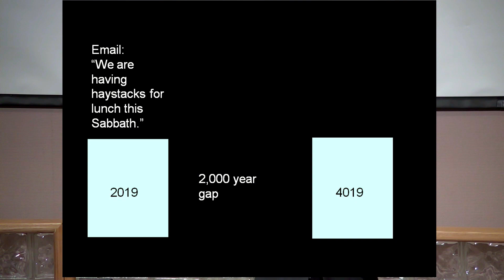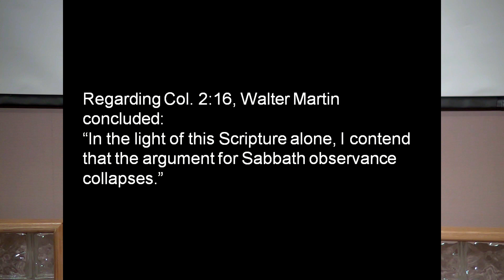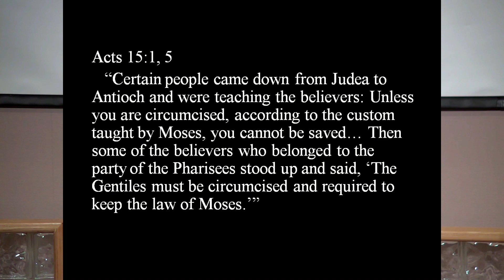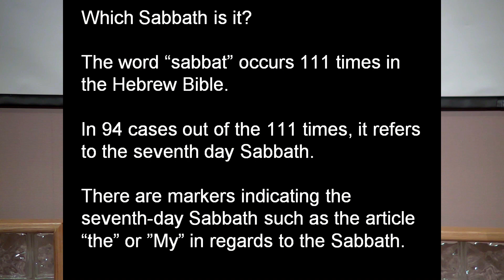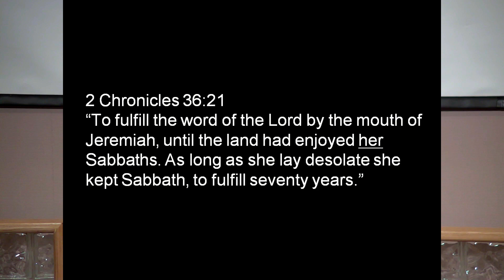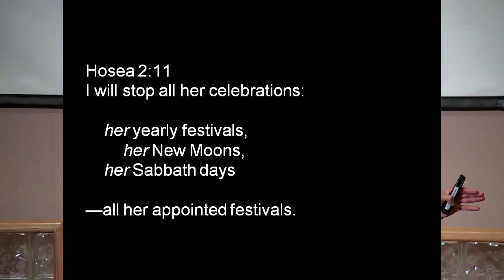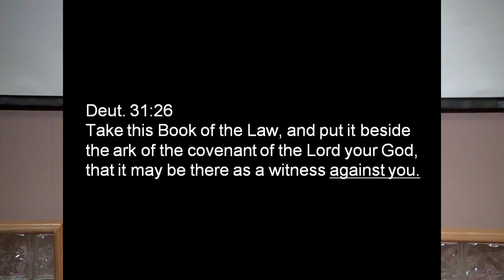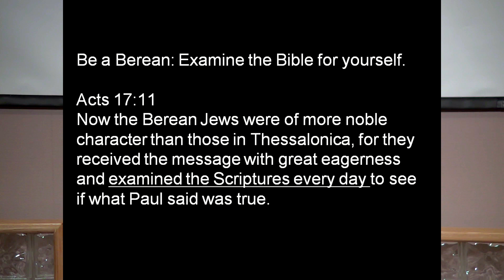David Shin - Lessons from the Life of Paul - Colossians 2 - Oct 5, 2019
O'Malley Seventh-day Adventist Church in Anchorage, Alaska broadcasts live every Saturday starting between 11:15 am - 11:30 am Alaska time.